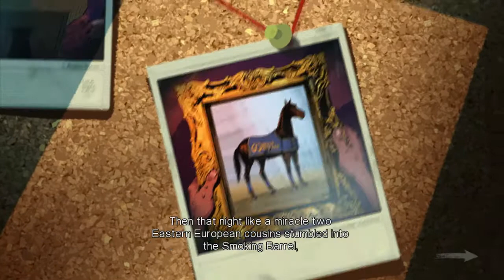Blue Estate (Playthrough) On PC (Part Five)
Blue Estate (Playthrough) On PC (Part Five). Gameplay! Short Part Video Series
Of The Entire Story Mode Of The Game! ...More To Come! If You Enjoyed

About This Game:

Blue Estate provides previously unmatched immersion in the world of the Los Angeles
mafia, packed with black humor, intuitive gameplay, and incredible fun.

In Blue Estate you will play Tony Luciano, the psychopathic son of the Italian mafia godfather
of LA and Clarence, an ex-Navy SEAL, penniless and now a hit-man bent on cleaning up the
mess started by Tony. As Tony launches a personal vendetta against the Sik Brother’s gang
in an attempt to save his best dancer, Cherry Popz, Clarence wants to end the gang war,
taking him to the farthest corners of Jamaica!

Use different controllers and enjoy the intuitive gameplay to dive into the most polished rail
shooter experience! Take on unforgettable enemies, from a mafia golfer packing grenades
to Chihuahuas bursting with steroids! And because wild rides are always more fun when
you're not alone, invite a friend to join the massacre in the intense cooperative mode!

Features:

The first next gen rail shooter adapted from the Eisner Award nominated graphic novel,
Blue Estate by Viktor Kalvachev.

Can be played with various controllers:
keyboard/mouse, Xbox One and Xbox 360 Controller, and the Leap Motion controller.

2 game modes:
STORY MODE - 7 adrenaline-packed missions! ARCADE MODE - where you combine
headshots with combos in a race against time!

2 players in local multiplayer:
relive all the levels in an intense cooperative mode!
A sophisticated scoring system for comparing your scores online!
Compatible with Light Guns! (unofficial support)

System Requirements:

MINIMUM:

OS:   Windows Vista
Processor:   Dual Core 2.0GHz or equivalent
Memory:   2 GB RAM
Graphics:   ATI or NVidia card w/ 512 MB RAM (not recommended for Intel HD Graphics cards)
DirectX:   Version 9.0